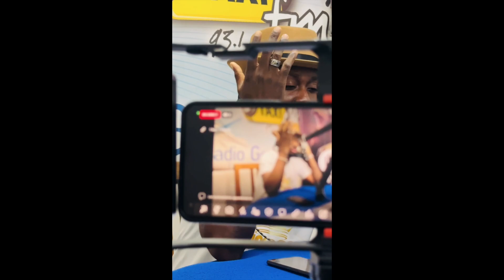Je pouvais pas écouter les cieux sans avoir arrêté d'écouter la musique du monde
I put in a lot of time, effort,  and energy to produce my videos to prayerfully be able to bless someone out there so if you are getting value, please consider subscribing to this channel; it would mean the world to me. Shalom!

Thank you for stopping by; be blessed!

SHALOM!